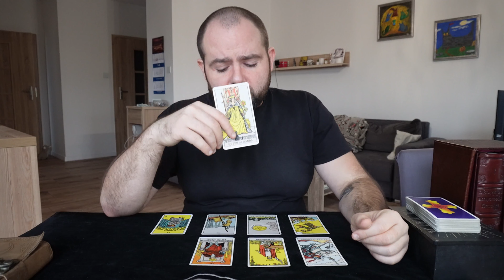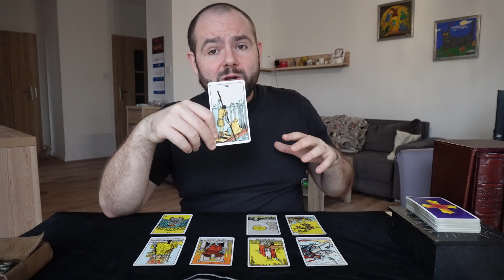PANNA TAROT TYGODNIOWY ♍️ CO DOBREGO CZEKA CIEBIE W TYM TYGODNIU? | 29 STYCZEŃ - 4 LUTY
Jeśli potrzebujesz Osobistego Rozkładu Kart Tarota skontaktuj się ze mną:
Bardzo dziękuję za Wsparcie wszystkich Entuzjastów Tarota! ❤️Jeżeli chcesz pomóc przy rozwijaniu kanału to będę bardzo wdzięczny jeśli klikniesz 'Wesprzyj' pod filmikiem 🙏

Sprawdź swój Horoskop dla Panny na przyszły tydzień!